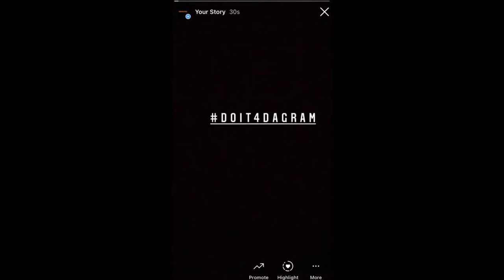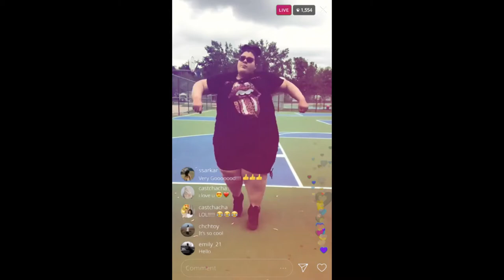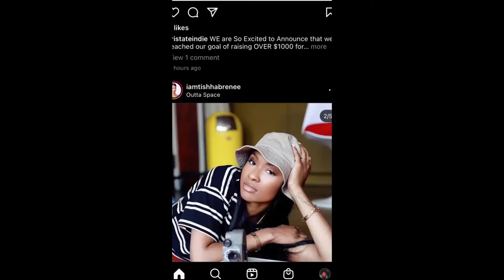O'Mega Red DoIt4DaGram (Original Video Mix)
O'Mega Red DoIt4DaGram (Original Video Mix) by O'Mega Red